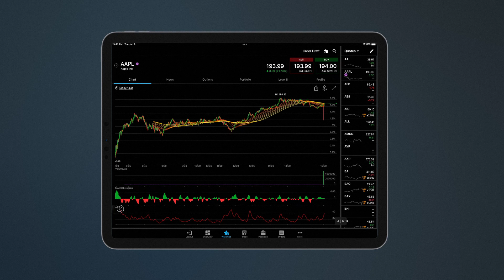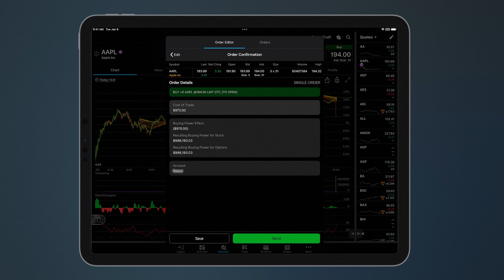How to Buy and Sell Stock on thinkorswim® Mobile (iPad)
Learn how to buy and sell stock on the thinkorswim® mobile app for iPad.

Schwab clients can log in and access the thinkorswim® platform
Not a Schwab client?

(0723-3CE8)